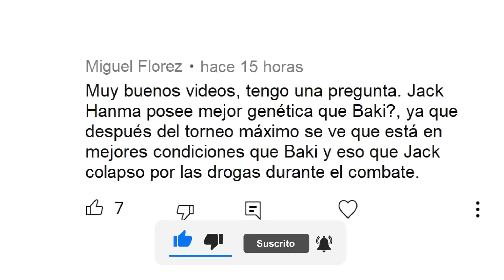JACK TIENE MEJOR GENETICA QUE BAKI HANMA ???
JACK TIENE MEJOR GENETICA QUE BAKI HANMA ??? -  BAKI DOU